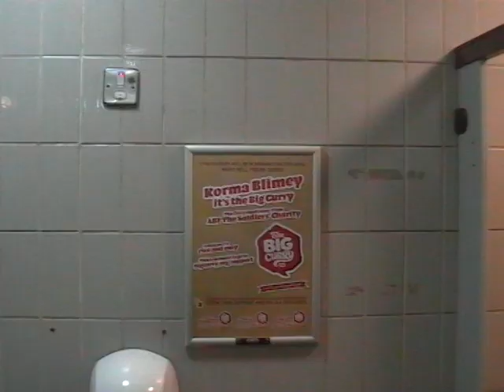Tile and Grout Restoration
Tile and Grout restoration video from Hydro Dynamix, leading exterior and interior cleaning solutions in Kent including Maidstone, Thanet, Ramsgate, Margate, Tonbridge, Tunbridge Wells, Sevenoaks, Sittingbourne, Isle of Sheppy, Faversham, Whitstable, Medway Towns, Canterbury, Folkestone and Dover.